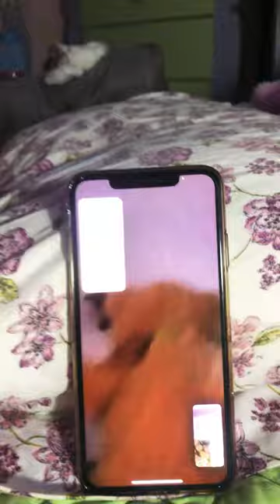April 3, 2024